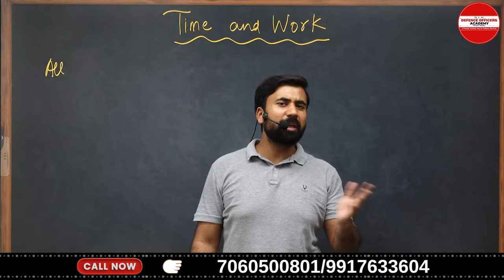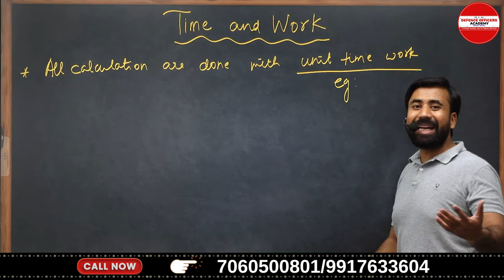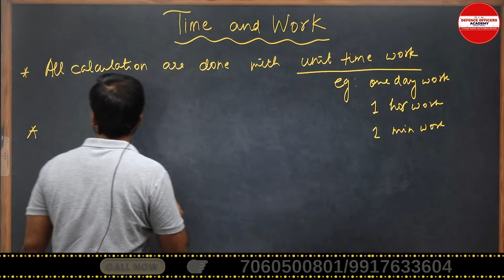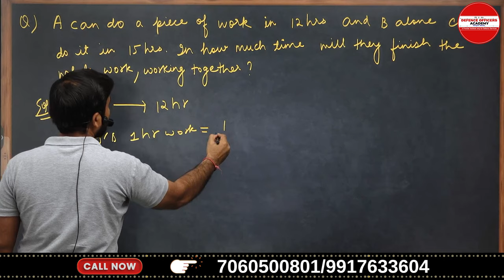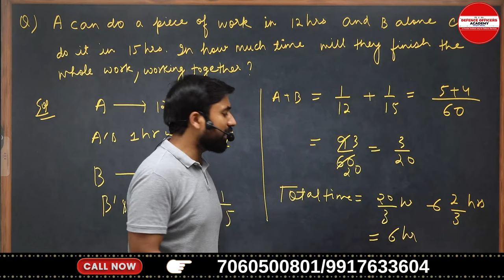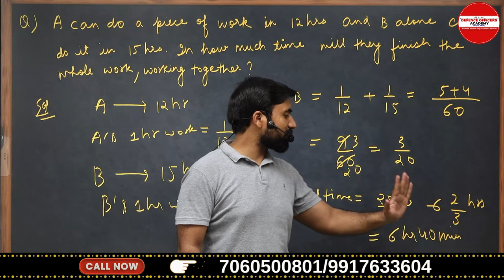RIMC MATH CONCEPT SERIES DAY 21 /30 TIME & WORK | BY -SURAJ SIR